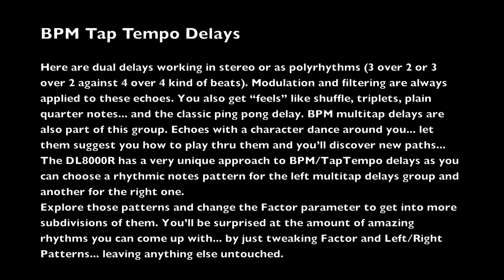KORG DL8000R ECHOES & MULTITAPS Library: BPM TAP TEMPO DLYS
MORE echoes!. BPM/TAP TEMPO DLYS!
Available in this collection of presets for the Korg DL8000R.
FX SoundWorX... FX programming for the truly discerning ear.